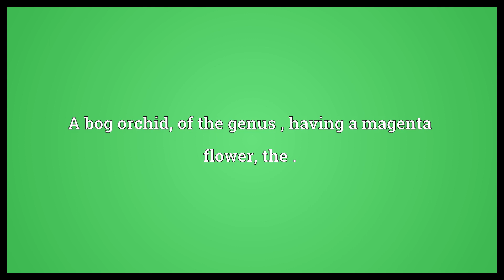Arethusa Meaning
Video shows what arethusa means. A bog orchid, of the genus , having a magenta flower, the ..  Arethusa Meaning. How to pronounce, definition audio dictionary. How to say arethusa. Powered by MaryTTS, Wiktionary